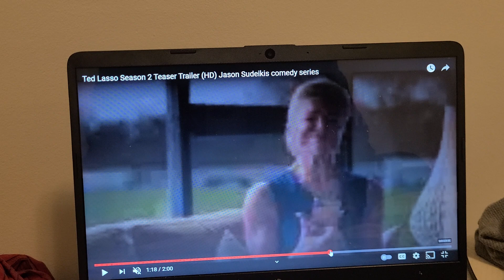LASSO SEASON 2 TEASER TRAILER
season 2 ckon6⁴ŕ